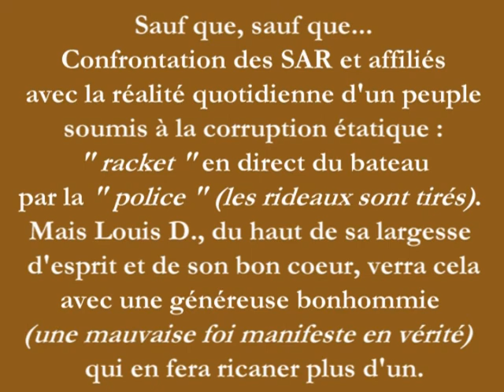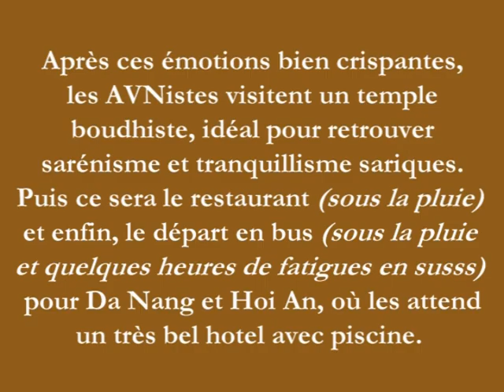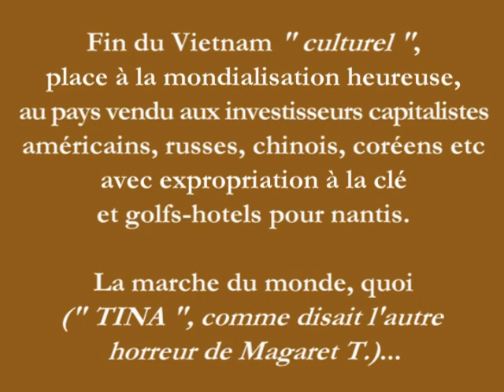Une_journée_à_Hué_02.mpeg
Une jolie balade en bateau sur la rivière des parfums, du côte de Hué... 2ème partie